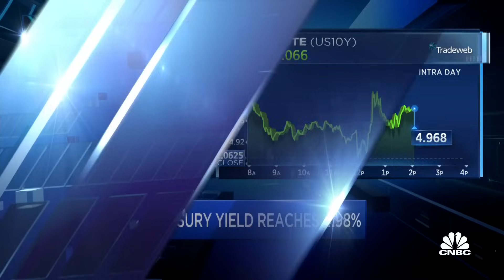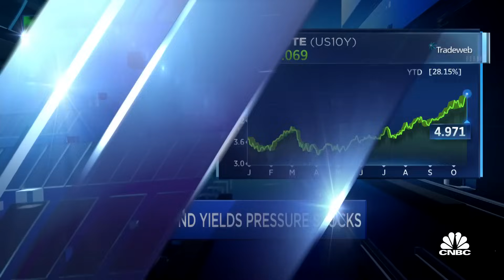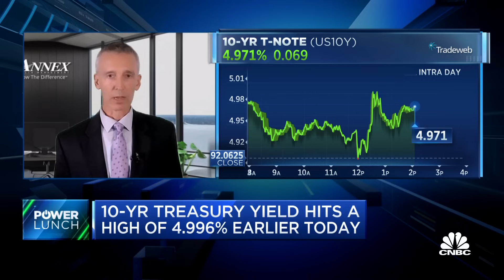The Fed will be slow to react to a slowing economy, says Annex Wealth's Brian Jacobsen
Brian Jacobsen, Annex Wealth Management chief economist, and CNBC's Steve Liesman join 'Power Lunch' to discuss markets and rising yields.